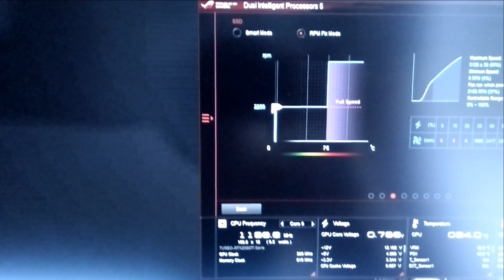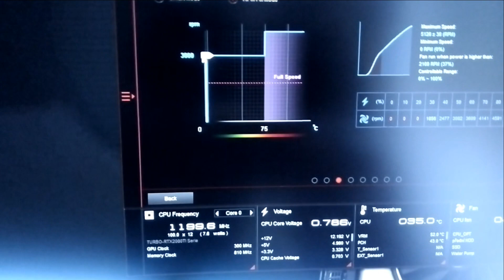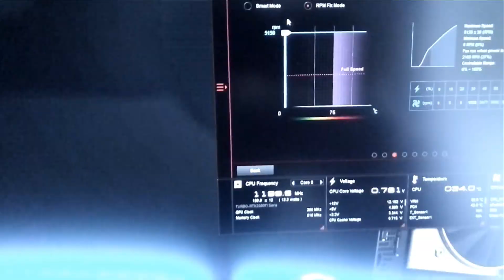Blower fan from GTX 1080Ti noise test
Testing this blower fan from GTX 1080Ti connected to the motherboard via motherboard 4 pin connercor to mini 4 pin connector adapter.
This thing can be very loud and dangerous.
Program to fan curves is Fan Ixpert 4 (only Intel ASUS motherboard X99 and above)